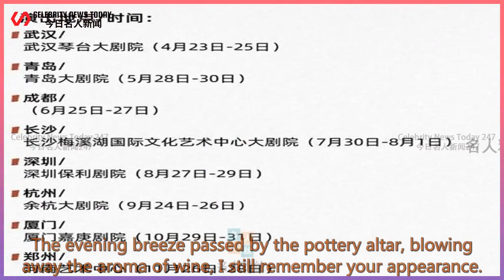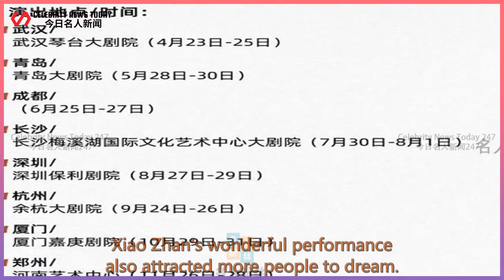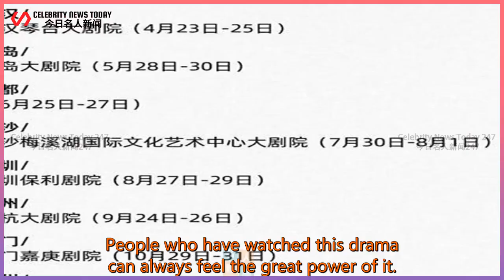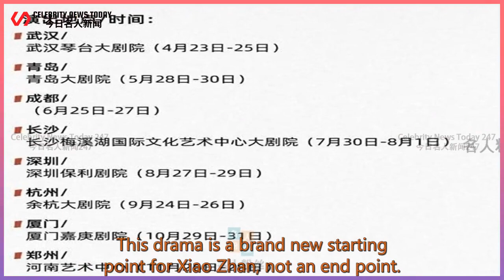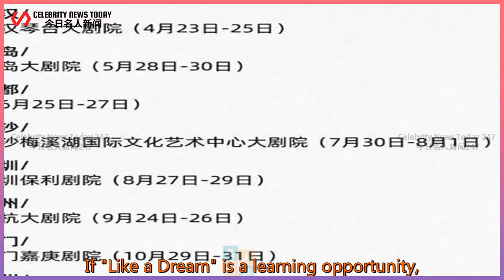"Like a Dream" Changsha Station will open, the official name once again Xiao Zhan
Celebrity News Today 247 2021/07/06 : "Like a Dream" Changsha Station will open, the official name once again Xiao Zhan
 "Like a Dream" Changsha Station will open, the official name once again Xiao Zhan, breaking the circle through more power  The evening breeze passed by the pottery altar, blowing away the aroma of wine, I still remember your appearance.  Although the drama "Like a Dream" has come to an end at the Sichuan Grand Theater,  However, the degree of discussion and